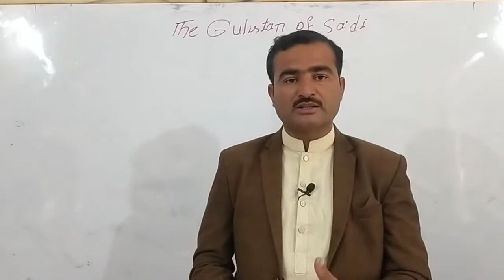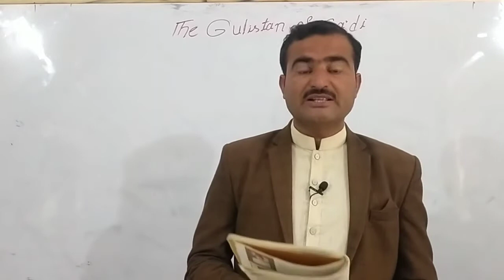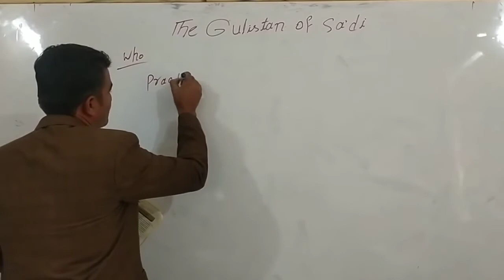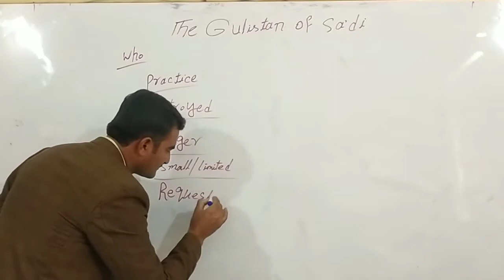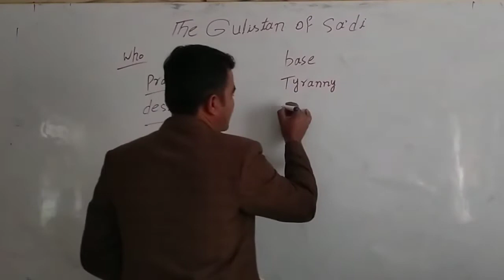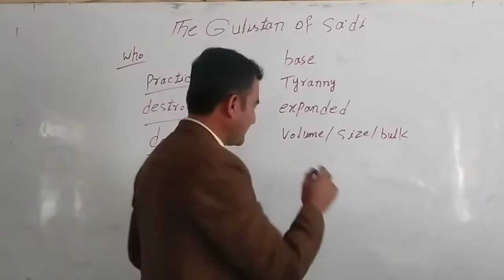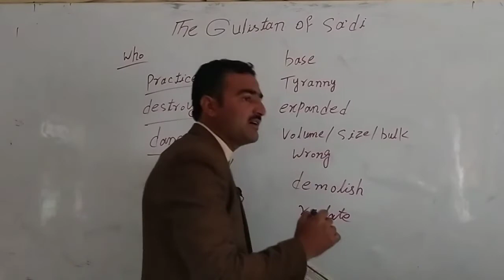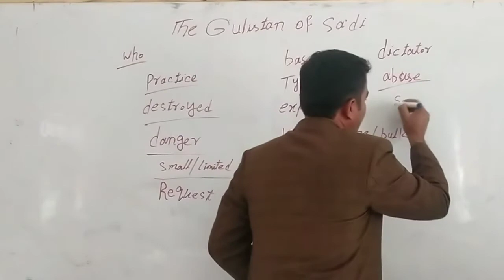Lec#8 GULISTAN OF SAADI PART 2